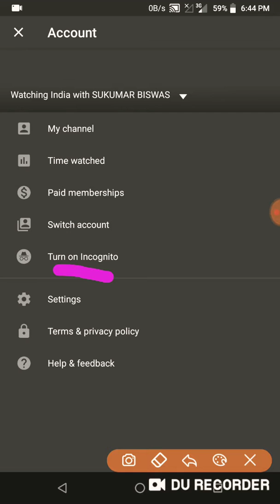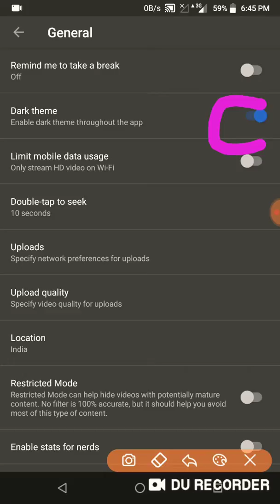How to change the YouTube theme drack/light